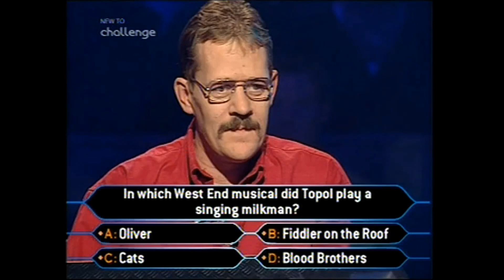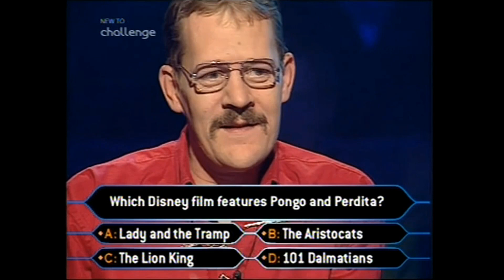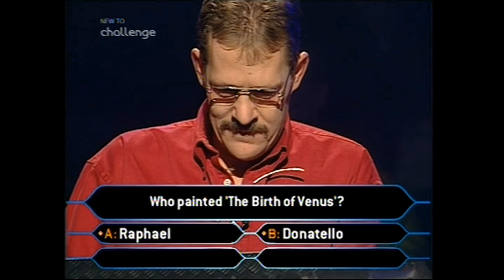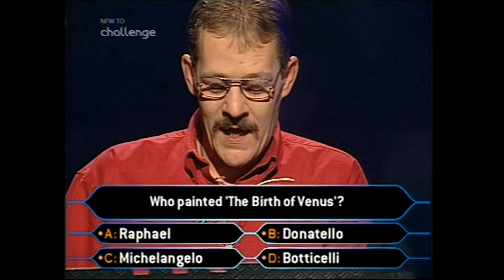WWTBAM UK 1999 Series 2 Ep12 (Part 4 of 11) | Who Wants to Be a Millionaire?